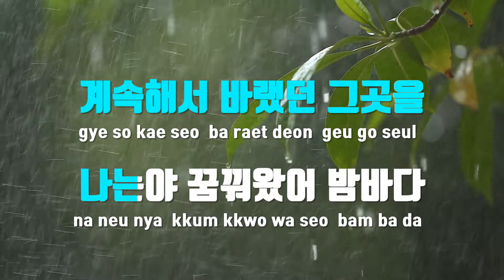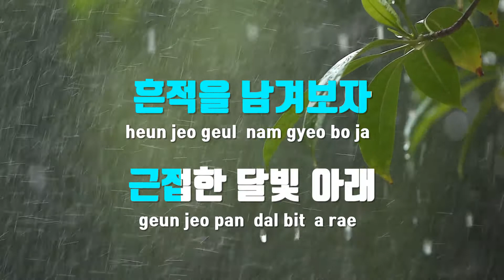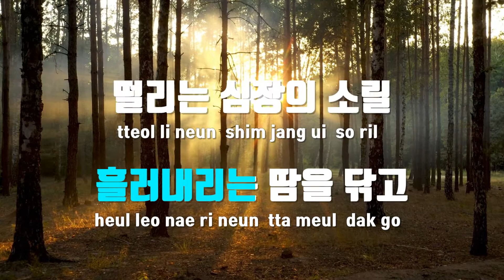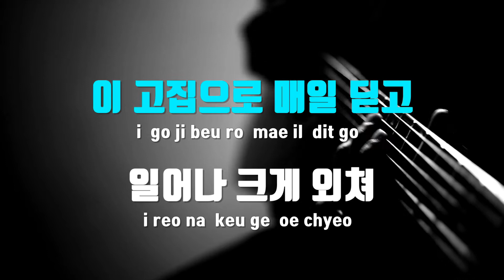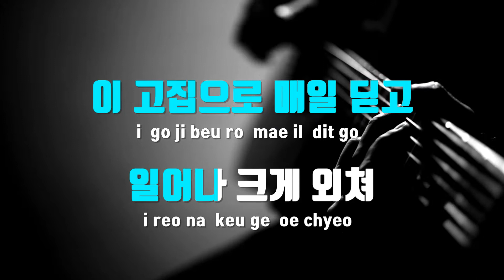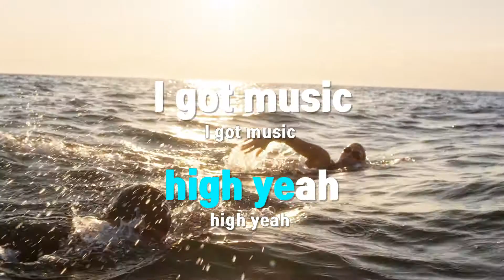[TJ노래방] Music Makes Me High - 아웃사이더 / TJ Karaoke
Music Makes Me High  --  아웃사이더(Feat.배치기,소울맨)